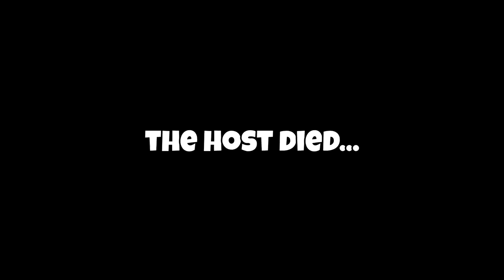FORTNITE STREAM SNIPING